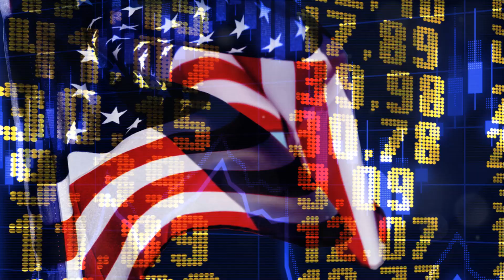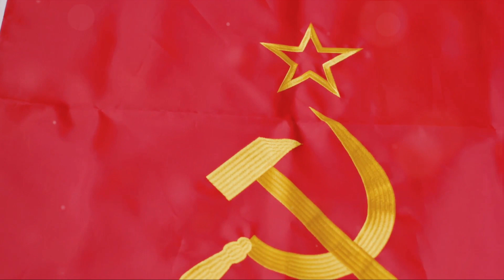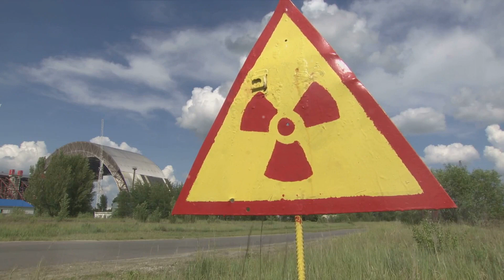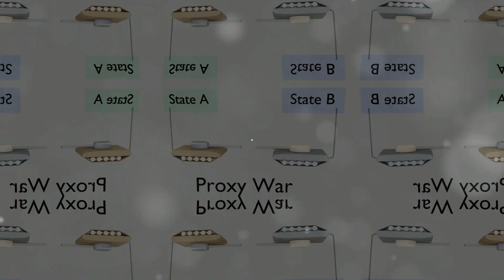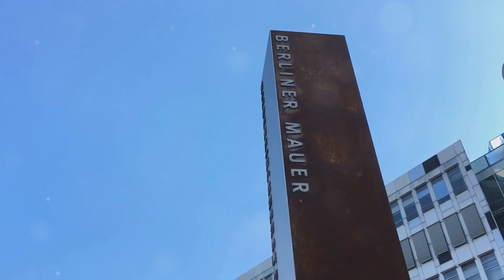Decoding History: The Cold War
Decoding History: Top 10 Unheard Facts about the Cold War by HarryTop10Lists

OUTLINE:

00:00:00 The Cold War Questions
00:00:31 The Dawn of the Cold War
00:01:56 The Iron Curtain Descends
00:03:23 The Nuclear Arms Race
00:05:31 The Space Race
00:07:34 Proxy Wars
00:09:53 The Fall of the Berlin Wall
00:11:59 The Dissolution of the USSR
00:14:16 The Legacy of the Cold War
00:15:45 Recap